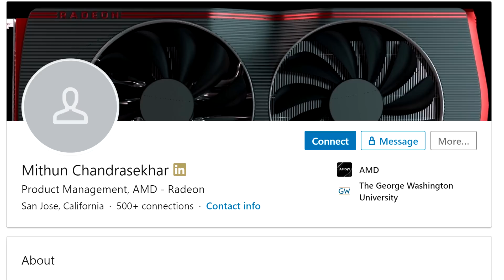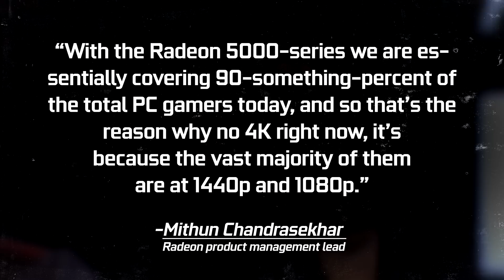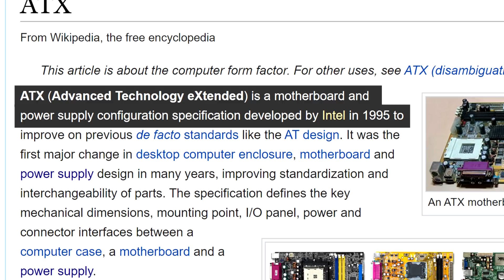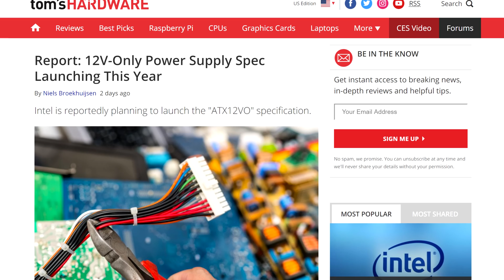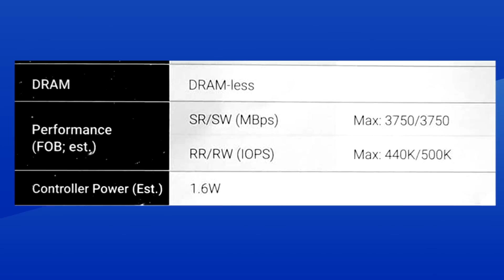AMD’s Big Navi is Going to DISRUPT 4K Gaming! Also Might be Called RX 6000 Series.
Let’s get started with AMD, this time with some info that comes from the company. During a briefing for the RX 5600 XT, the Radeon product management lead of the company indirectly gave us a little more info as to what to expect with Big Navi, and it's actually pretty interesting.

Now it's pretty clear what AMD’s strategy has been since the release of the RX 5700 series. Grab the mainstream first, and then hit the high end. The 5700 series, for example, is meant to catch the 1440p, ultrawide and high frame rate 1080p market, the 5500 series is passable 1080p, and the 5600 xt is, according to AMD, the 1080p king. As Mithun Chandrasekar said during the briefing, “With the Radeon 5000-series we are essentially covering 90-something-percent of the total PC gamers today, and so that’s the reason why no 4K right now, it’s because the vast majority of them are at 1440p and 1080p.”

the Radeon management lead also said that “Similar to Ryzen, all of us need a thriving Radeon GPU ecosystem. So, are we going after 4K, and going to similarly disrupt 4K? Absolutely, you can count on that. But that’s all I can say right now.”

2 things from these quotes, Even though the titles says 5800 or 5900 XT, the fact that the Radeon management lead said that the 5000 series is meant to cover 90% of pc gamer, it probably means BIG Navi is likely a 6000 series GPU which makes sense.  the second thing that caught my attention is the mention of disrupting 4k. When a card is called the king of a resolution, it usually means that all of the settings are maxed out when benchmarked and that it can sustain a high frame rate continuously. I’ll call that  90  to 120FPS. If we look at the current fastest GPU, the 2080ti, it barely qualifies with the most demanding titles hitting between 50 to 90 fps when maxed out. So if big Navi is really the 4k disrupter AMD says it is, then it's going to be a monster.

TODAY'S DOSE OF TECH NEWS SOURCES